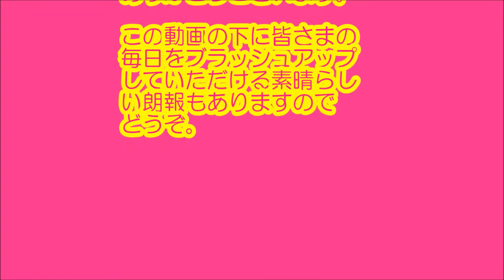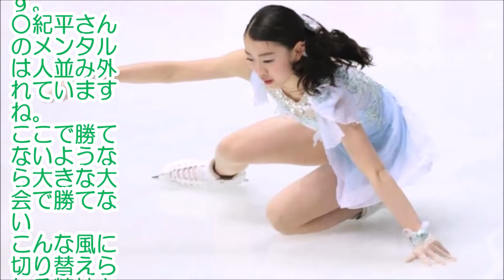紀平梨花 全日本選手権 ものすごい失敗！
24時間着用可能のトレーニングウェア
ノーリバンド

紀平梨花が全日本選手権SPで物凄い失敗です。
靴の固さ調整ができませんでした。
繊細な感覚で演技する紀平選手がまさかでした。
貴重な体験として今後の大会に生きると思います。

関連動画
・羽生結弦や紀平梨花らの売れっ子衣装デザイナーの【マイルール】がヤバすぎる！名演技を支える売れっ子デザイナーの驚愕のこだわりとは⁉
・2018全日本 歴史に残る激動の４日間 - Shoma UNO - Daisuke TAKAHASHI - 宇野昌磨 - 高橋大輔 - 坂本花織 - 紀平梨花 - 宮原知子
・紀平梨花 ロシアメディア 「成熟後16歳での4回転着氷は世界をふるえあがらせた！」
・紀平梨花のトリプルアクセルに浅田真央が放った【ある本音】に一同驚愕！沈黙を破り紀平に下した元世界女王の評価は⁉
・紀平梨花が初滑り後に放った【ある本音】に一同驚愕！世界選手権代表坂本花織、田中刑事もこれには…